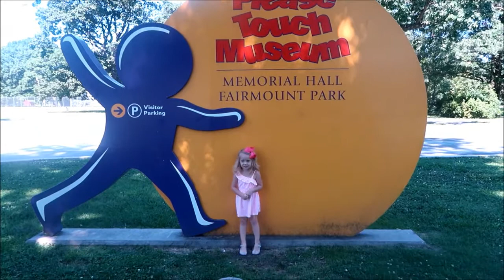PLEASE TOUCH MUSEUM! MAJOR VLOG FAIL!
7.30.17 Today we visit the Please Touch Museum in Philadelphia. This was hands down the best museum we have ever been too! We cannot wait to go back! Please watch till the end. I explain my first vlog fail!!